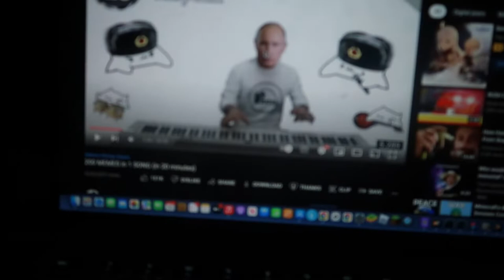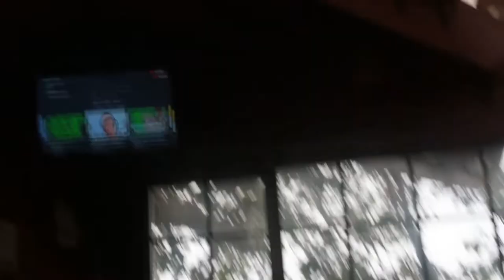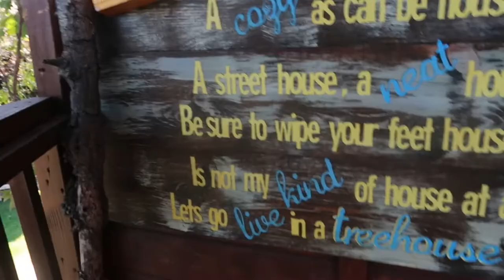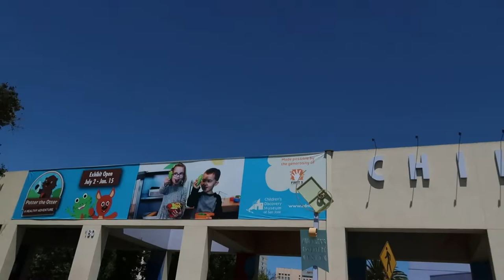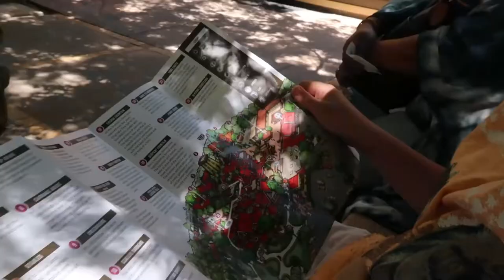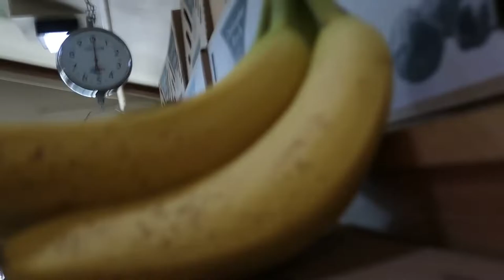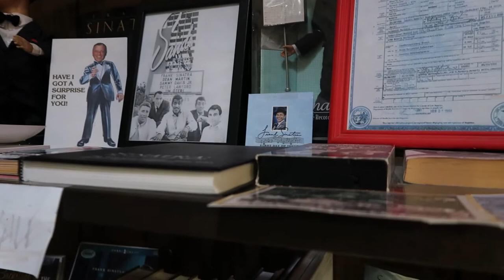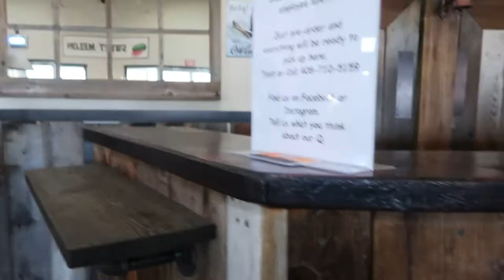Staying at a Treehouse! Part 1 | TheJeffDude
This was a fun experience! Part 2 coming out soon.